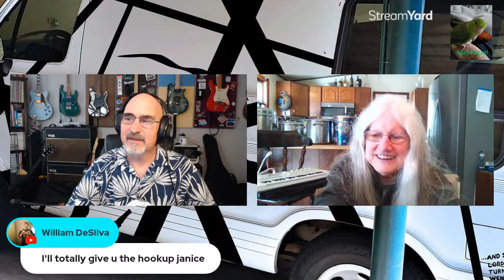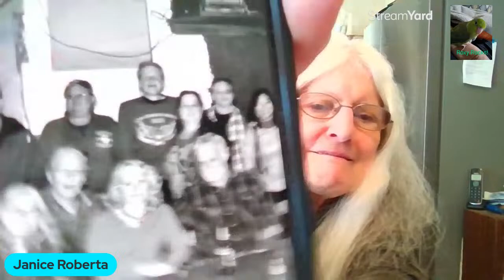MUSIC IS THERAPY SHOW 3/31/24 - EASTER SUNDAY Q & A SPECIAL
Welcome to the MUSIC IS THERAPY SHOW where I talk with guests about their experience with Music as Therapy and/or discuss the latest in science and new developments in music as a form of therapy for people suffering from a wide range of dis-eases. From PTSD, Anxiety, Depression, Physical, Psychological and Emotional Trauma, Grief and Loss... music not only offers relief, but combined with other therapies, can be Life Saving!

If you or someone you love is feeling unhappy and in need of talking with someone... don't hesitate to call the National Suicide Prevention Lifeline (USA)

On today's MUSIC IS THERAPY SHOW, I thought it would be nice to do a Q & A SPECIAL to give some folks a place to hang out on this day, whether you celebrate Easter or not. My family has always celebrated this day and I miss the bigger gatherings at my grandparents or another family members house when we were kids... fond memories! A day of peace and happiness, with the beginnings of Springtime, I hope whatever you've got planned for this day, you enjoy similar feelings with us during the show! Join the Chat during the Livestream and share your Easter Sunday memories with us in the Comments section after the show!  😎🎸🤘🐣🐇🥚🕊

THANKS for watching our videos and don't forget to HELP us grow... SUBSCRIBE... LIKE 👍... SHARE ↗️... hit the NOTIFICATIONS BELL 🔔 (choose ALL notifications) and leave a COMMENT, ask me a Question, make a GEAR & DEMOS SHOW video request, or request to come on the show as a guest...  I'll do my best to respond as soon as possible

A Flying Pickle Productions™A Flying Pickle Productions™

If you haven't seen some of my other shows like the GEAR & DEMOS SHOW Live Streams, NAMM Show coverage, Guitars and Grub Episodes, Guitar Center Stealth Demos, Original Music etc, etc... go check those out at my Playlist Section!

And... when you get really bored...🤪... you can go check out some of my other friends at their channels, too...

The Godfather of YouTube... one of the biggest influencers of other channels... and one of my good friends, not to mention the biggest supporter of my channel...

Henning Pauly's HP-42 Studio videos were the very first I saw on YouTube about Gear... so yes... it's Henning's fault I have G.A.S.  (Gear Aquisiton Syndrome). For the most in-depth reviews of Gear, check out his channel here...

Phil Mcknight's another early influencer of my YouTube channel, my G.A.S., and of course Modding Guitars! Phil's awesome videos give me the confidence to try all this crazy stuff!

And there's my Canucklehead brother, Ben Coombs, from the Great White North of  Canuckistan (that's Canadia for the uninitiated)...

And of course there are many, many, many... other YouTube Influencers out there giving me G.A.S. here are a few more if you haven't yet discovered them ...

And don't forget my buddy Jeff's channel, The Metal Head Hippie, if you want to listen to some cool covers and original music by this awesome musical community ...

Thanks again for watching... and remember...
The Secret to Tone is in the Mind...
But the Feel comes from the Heart...
Put them together and make some music, man! Rock On!